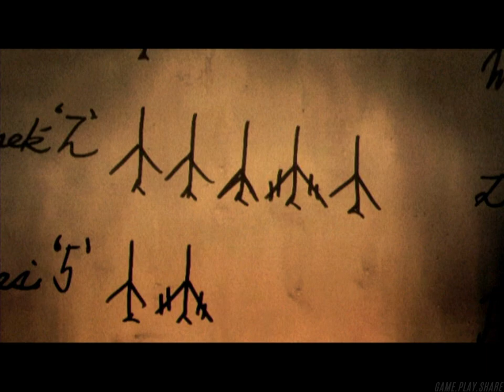Ace Combat 04: Shattered Skies. Mission 2 "Imminent Threat" [HD 1080p 60fps]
October 5, 2004. Rigley Air Base. Operation Harvest
The enemy-held Rigley Air Base is located in close proximity to our front lines, making it the proverbial knife at our throat. A large Erusian bomber contingent was deployed to Rigley. Their intentions are clear—a full-scale strike on our forces at North Point is imminent. Your mission is to catch these bombers on the ground and destroy them. We intend to turn the parking ramp at Rigley into a junkyard...